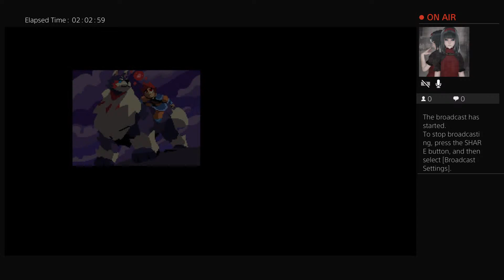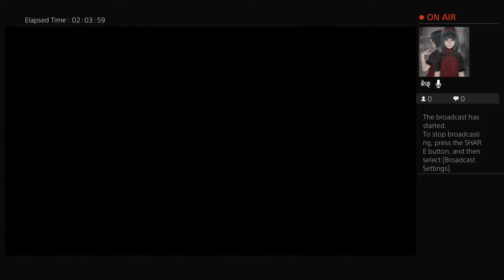Flynn son of crimson